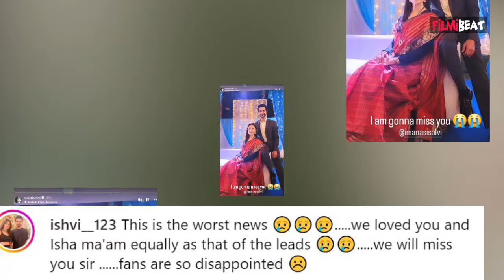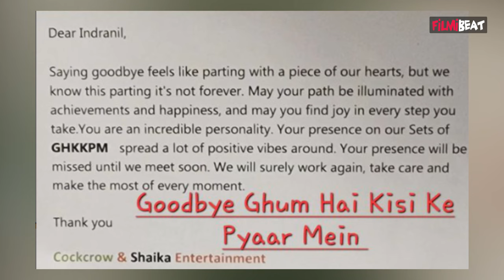Indraneel Bhattacharya और Manasi Salvi ने छोड़ा Gum Hai Kisi Ke Pyar Mein ? । FilmiBeat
Two actors have said goodbye to the TV serial 'Gum Hai Kisi Pyaar Mein' overnight, after which fans are giving their reactions on social media. Watch the sneak peek of the forthcoming episode, now on hotstar.